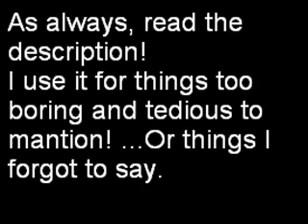Fraxy Contest #2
Yeah, I know this was not what I was planning to do, but DC gave a very good point, and I guess I'm a little too impulsive XD
Yeah, I dont know how we're going to reward the winner- Atomic hasnt made the other winning boss ship yet (most likely because he's bogged down in requests or something, and it takes SOOO LOOONG to make a transforming boss) or taking a break. In any case, I can "metaform" the winner if all else fails.
Yes, you could just post a text comment which would acomplish about as much as the video would; a challenge, but it's just more interesting this way! Good luck! (to us mostly)
We're going to need it!